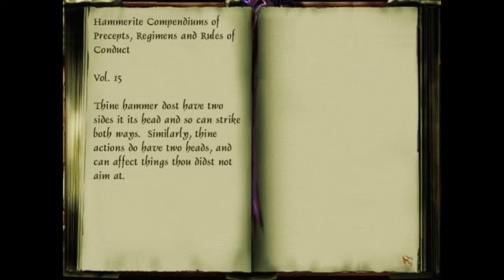Thief Gold: The Dark Temple (100%)